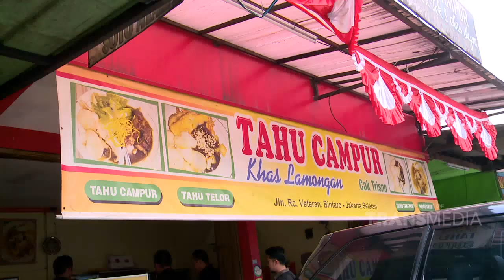BIKIN LAPER - Wow Tahu Campur Khas Lamongan Ngeunah Banget! (10/9/19) PART 2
BIKIN LAPER
TAYANG SETIAP HARI SENIN - JUMAT 18.00 WIB